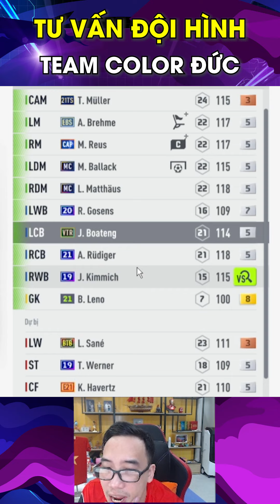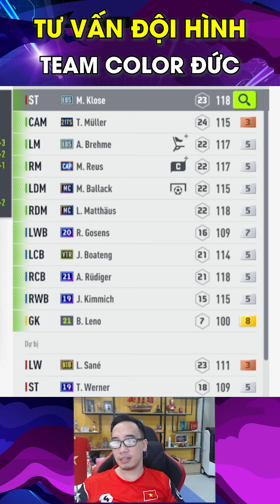team xe tăng có đáng thử